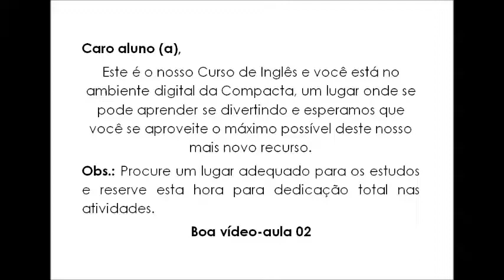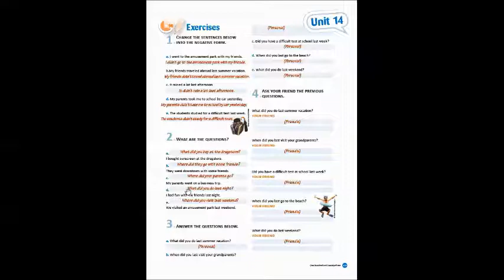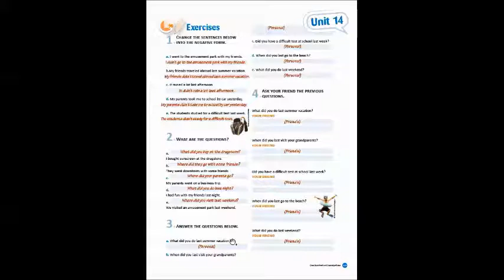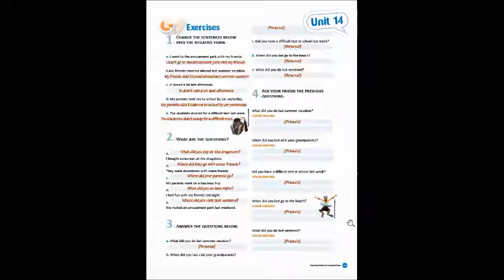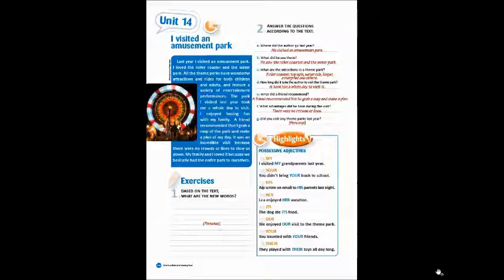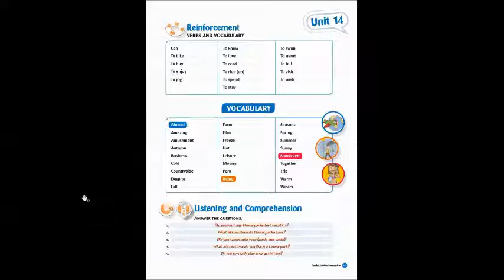WEB AULA 26 - PROF DÉBORA (UNID: TABOÃO DA SERRA)